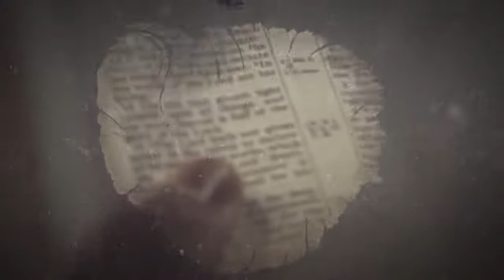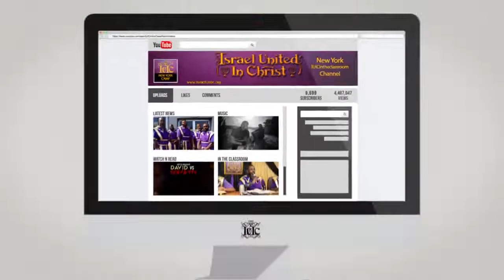The Israelites: God Is Only Calling Commandment Keepers Into His Army...IUIC